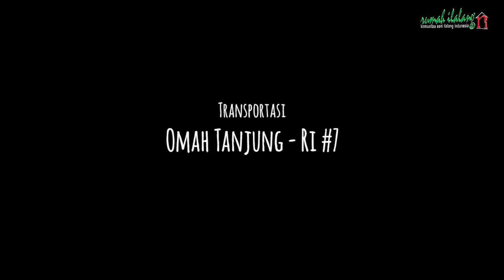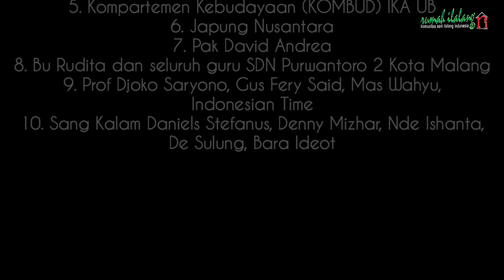pNd #44 | Ilalang Ada Apa di Sana - Agus R Subagyo | Shabrina Althafunnisa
Pentas Nglurug Dulur (pNd) #44
Sanggar Rumah Ilalang
Komunitas Seni Ilalang Indonesia

 Shabrina Althafunnisa
Teater Nawa Cakra MI Miftahul Anwar Kurungrejo Prambon Nganjuk

Ilalang Ada Apa di Sana
Karya: Agus R Subagyo

PPST SDN Purwantoro 2 Kota Malang
Malang, 13 Mei 2024